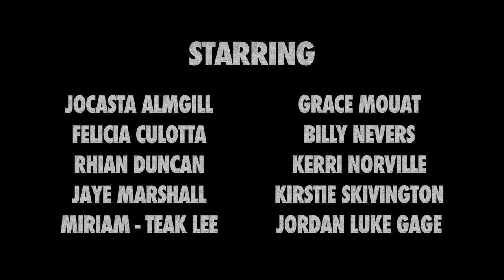The Life of a Musical Theatre Swing - Official Video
For anyone who is or has been a swing, you will understand that people have often wondered what our place in the world of musical theatre is. We know what we bring to the party and this video is to educate the masses. We may go unnoticed, but not anymore. This is the life of a swing!